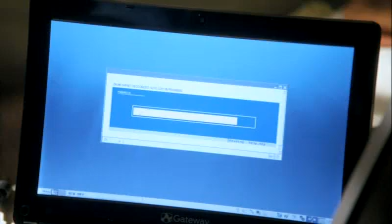Burn Notice - Sharon Gless on Season 6